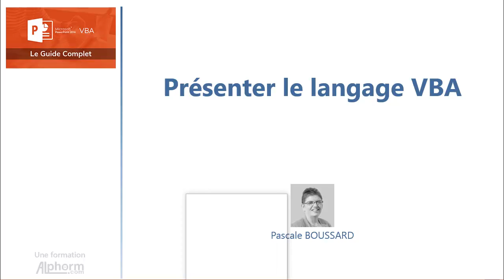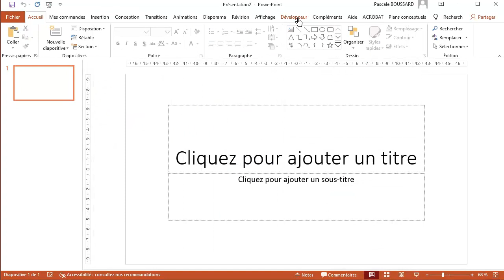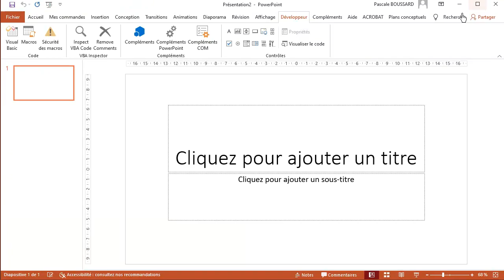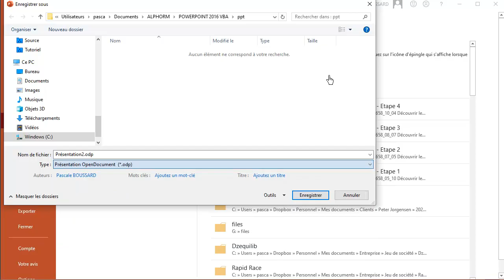C'est quoi VBA et comment l'utiliser avec PowerPoint - Vidéo Tuto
Une vidéo tutoriel parlant de ce que c'est VBA (Visual Basic for Applications) et son application pour PowerPoint 2016.

Powerpoint, appelé la première fois "Presenter", est créé en 1987 par Forethought Inc. pour les utilisateurs de Macintosh. Microsoft PowerPoint est reconnu aujourd'hui comme étant l'outil de référence dans la création de présentations. Faisant partie de la famille Office 365, Microsoft PPT est utilisé dans 35 millions présentations par jour par 500 millions utilisateurs partout dans le monde. Les principales alternatives de Microsoft Office PowerPoint sont Open Office Impress et LibresOffice Impress.

Microsoft PowerPoint 2016 est un outil qui va vous permettre de créer des présentations dynamiques et percutantes pour illustrer des cours et des conférences. PPT 2016 inclut les fonctionnalités habituelles et d’autres améliorations intéressantes. A cela s'ajoute la capacité énorme de développer des applications professionnelles à l'aide du langage de programmation VBA (Visual Basic pour Applications) dans le but d'automatiser, de personnaliser et d'étendre les possibilités de Microsoft PowerPoint.

Pendant cette formation VBA PowerPoint 2016, vous allez apprendre comment créer des macros, des bases de la programmation VBA avec la structure du code, des variables, des procédures et des fonctions.

Au cours de cette formation VBA PowerPoint 2016, vous allez créer et concevoir des fonctions personnalisées qui vous feront gagner un temps précieux pour gérer des procédures répétitives sous PPT 2016. Vous allez aussi pouvoir commencer à programmer des automatisations simples en utilisant les structures de décision, de boucles, les opérateurs et la programmation objet.

Cette formation VBA PowerPoint 2016 est composée de petits projets pratiques ou vous allez voir et mettre en application les notions apprises pendant les vidéos tutoriels. Les énoncés et les corrections des exercices sont téléchargeables depuis les ressources attachées à la formation.

Apres avoir terminé cette formation VBA PowerPoint 2016, et par l’assistance de la formatrice experte Pascale BOUSSARD, vous serez capable de créer des macros et des applications VBA pour automatiser les tâches répétitives sous PowerPoint 2016 pour travailler efficacement avec le logiciel ce qui vous permettra d'améliorer vos compétences professionnelles et votre productivité.

✳️ Le plan de la formation Formation Powerpoint 2016 VBA :
01. Présenter la formation
02. Introduction
03. Le langage VBA
04. La programmation objet
05. Les objets de POWERPOINT
06. La gestion des évènements
07. La gestion des erreurs
08. Les boîtes de dialogue et les formulaires
09. La gestion des fichiers
10. Amélioration de l'interface utilisateur
11. Conclure